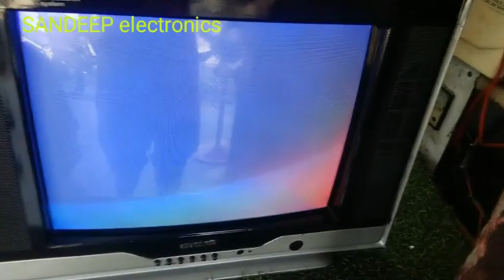TV Power supply repairing Kaiser Karen |How To Do Power Supply repair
Hi Fariyad

in this YouTube channel I have lot of explanations and solutions to repair a cry TV Led tv

repair Samsung  TV repair LG TV repair Haier TV repair Toshiba TV repair Samsung smart TV repair

crt TV half screen problem crt TV  horizontal line problem crt TV power supply

repair sanyo TV repair and Panasonic TV many SANDEEP electronics devices faults keep in touch

with my stuff I hope you will be able to repair TV Led repir LCD repair  cry TV Power

supply and many more at your home with your learning abilities

 Watch my all video at   ▶️  / repairinghub